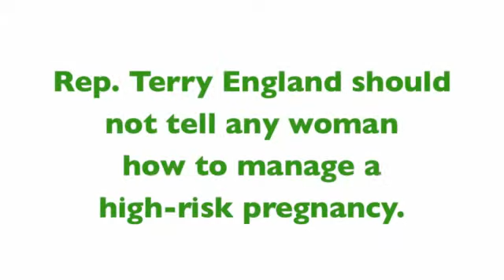Rep. Terry England Compares Women to Cows, Pigs and Chickens